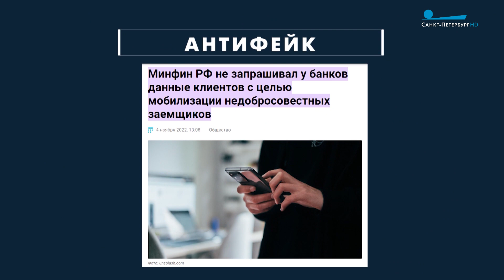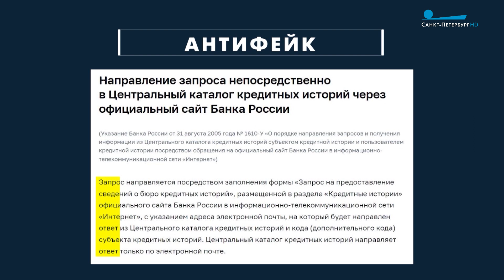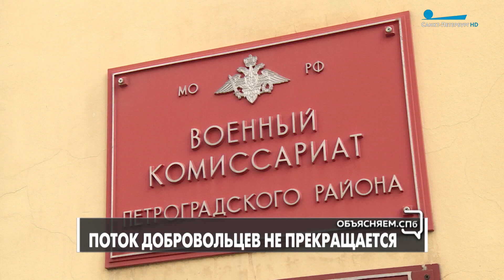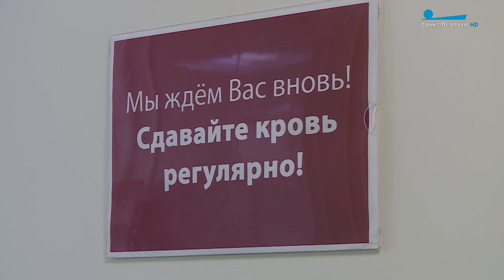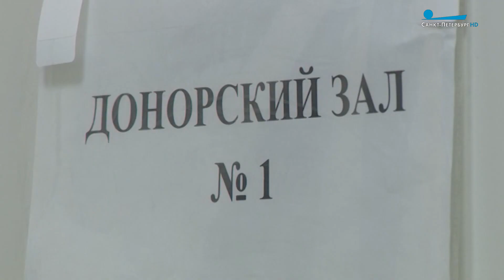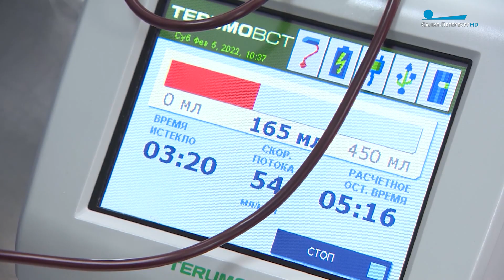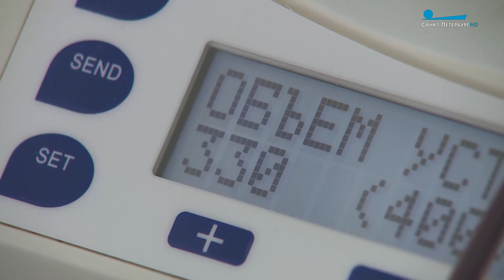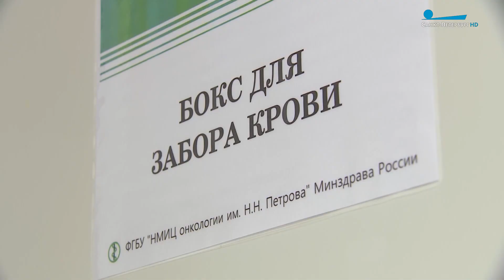«Объясняем. СПб» 7 ноября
В новом выпуске руководитель Общественного движения «Энергия жизни» Виктор Андронов рассказал, почетно ли быть донором в 21 веке и где можно сдать кровь в Северной столице.